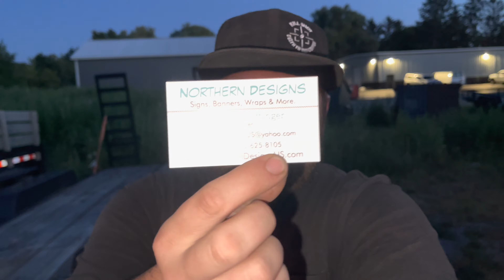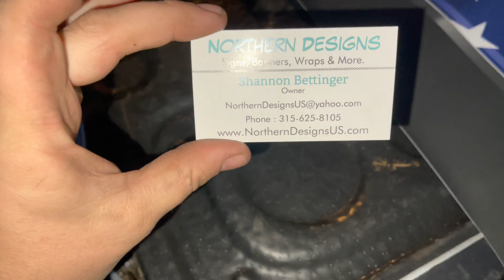Small Tire FAIRMONT is ready for Chassis Cert! Floors are welded and DONE!